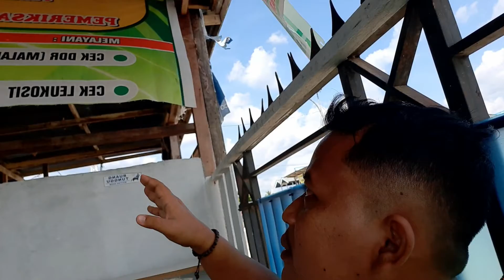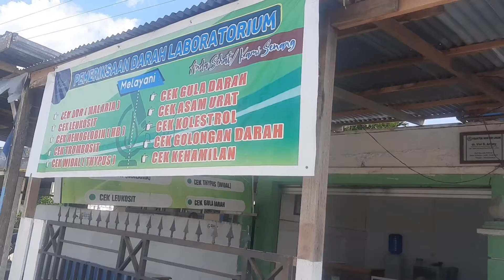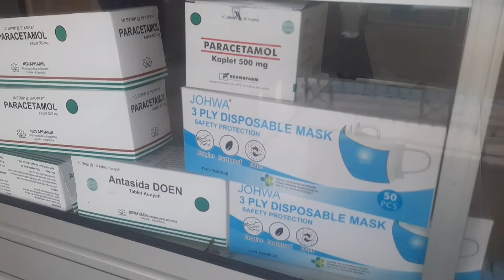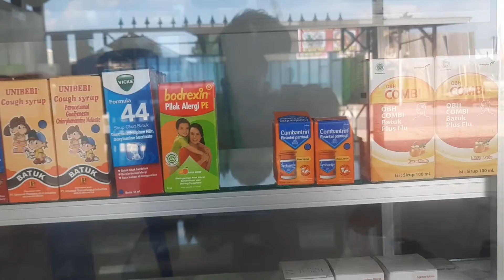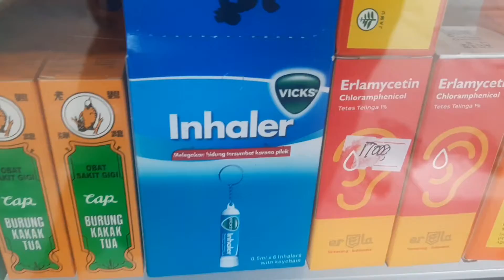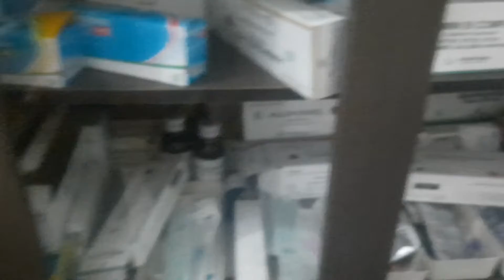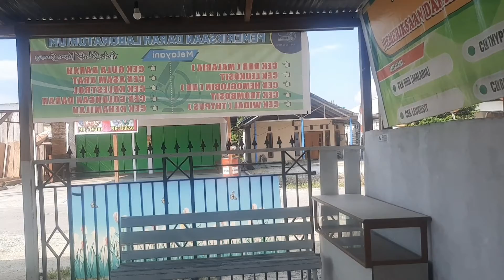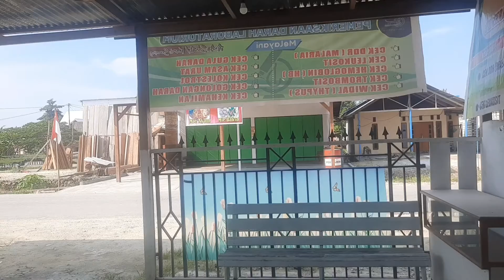Praktek Dokter & Laboraturium Klinik Davi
Alamat : Jalan Poros, Arso 14. No contact Hallo Doc : 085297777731